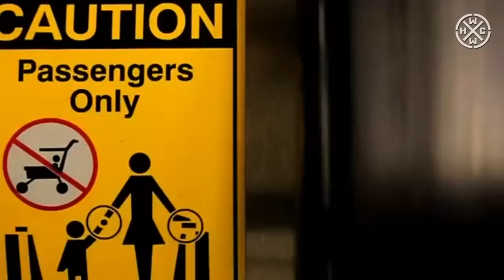DEVIL IN ME - THE END - HC WORLDWIDE (OFFICIAL HD VERSION HCWW)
DEVIL IN ME - THE END - HC WORLDWIDE

THIS WORLD IS COMING TO AN END... IT'S ABOUT TIME WE DO
SOMETHING TO CHANGE IT...

WE WOULD LIKE TO THANK OUR INSPIRING FRIENDS WHO JOINED US
IN THIS WAKE UP CALL:
AGNOSTIC FRONT, SICK OF IT ALL, MADBALL, TERROR, COMEBACK KID,
MURPHYS LAW, NO WARNING, WISDOM IN CHAINS, TRAPPED UNDER ICE,
SKAM DUSK, DOWN TO NOTHING, DEFEATER, YOUR DEMISE, NO TURNING BACK, REALITY SLAP, BORN FROM PAIN, DEATH THREAT, A WILHELM SCREAM

DIRECTOR - PEDRO MATOS
EDITOR - SÈRGIO PEDRO
CAMERAS- DUARTE DOMINGOS
JOãO NABAIS, MIGUEL CORREIA